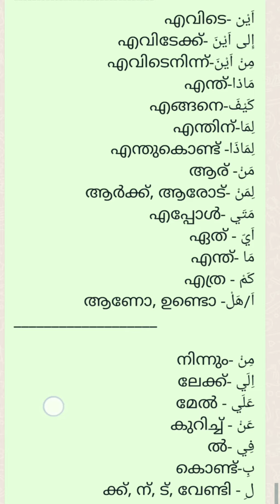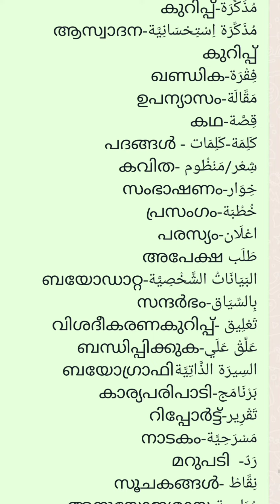Arabi പഠിക്കാൻ ഇനി ഈസി ഈ വാക്കുകൾ മാത്രം പഠിച്ചാൽ മതി